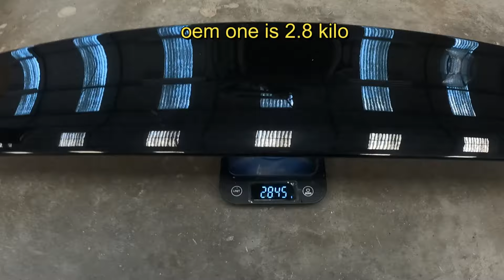Installing home made full carbon fiber wingblade on my R33 GTR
Test fitting my home made full carbon fiber wingblade on my R33 GTR
This is the first time I fitted the wing to the car.
It fitted really well and the weight difference was bigger than I thougt.

There is a video on my chanel how I made the wing and also the mould for the wing.

 when I finaly can move the carr ( and clean it :) ) I wil make a video from the car in the sunlight this way the carbon fiber would pop much more.

But this was all about fitment and it was spot on!